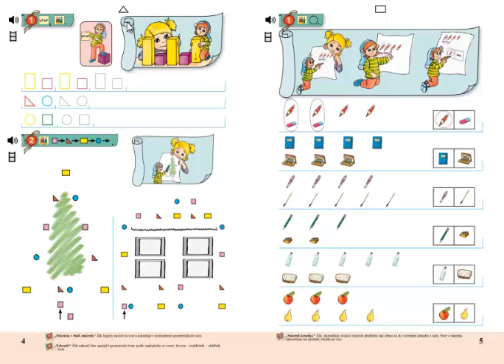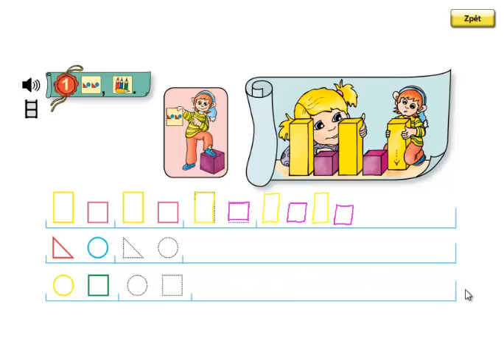Matýskova matematika 1. díl, strana 4, cvičení 1